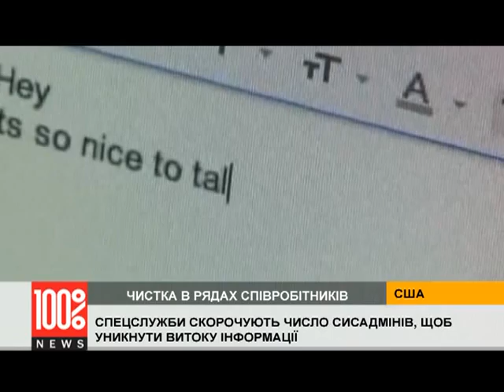Markets usq sokrashaiut sisadminov 01 10) R2D2